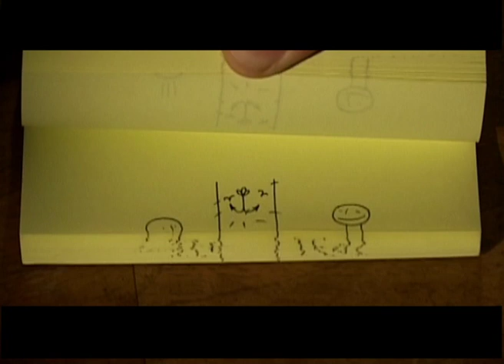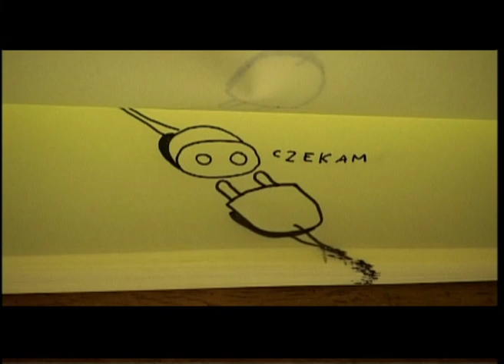Fisz Envee - Kryminalny Bluez